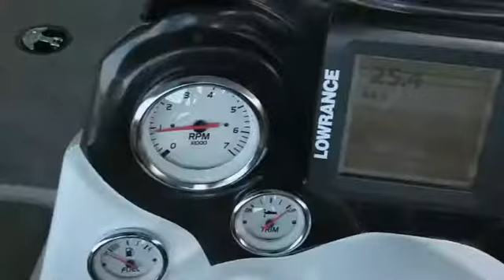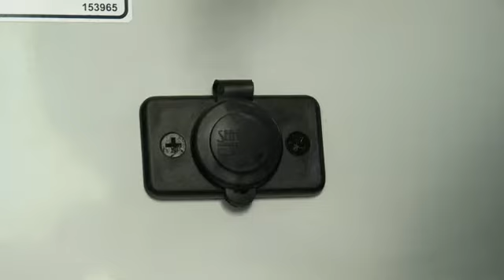NITRO Boats: 2015 Z6 Walk Around Review with Stacey King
NITRO Pro Team Angler Stacey King gives a walkaround review of the Z6 performance bass boat.

Beam — 90"
Storage Length — 18' 10"
Maximum person capacity — 3